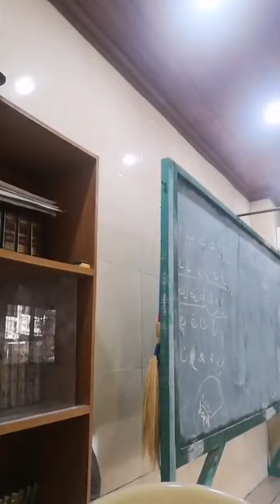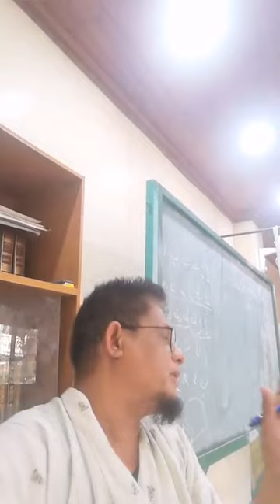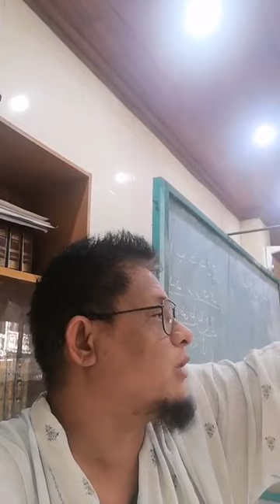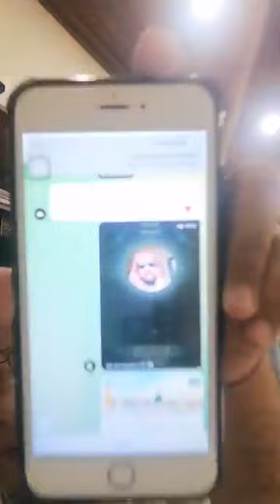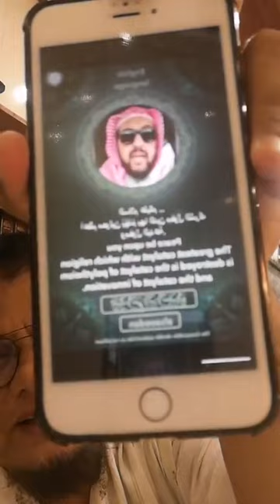Ustadz Muhammad Dipatuan Live video Feb. 22, 2023 Wednesday